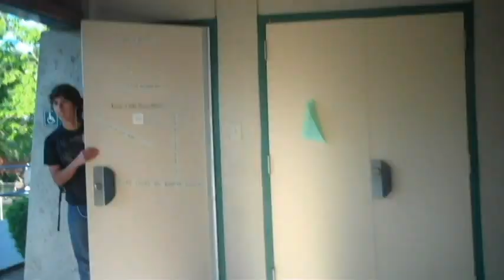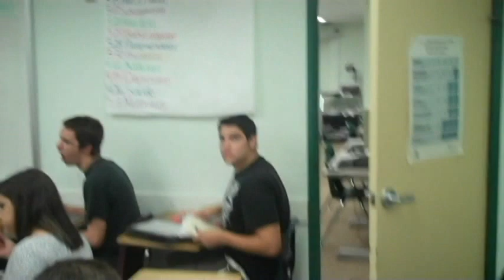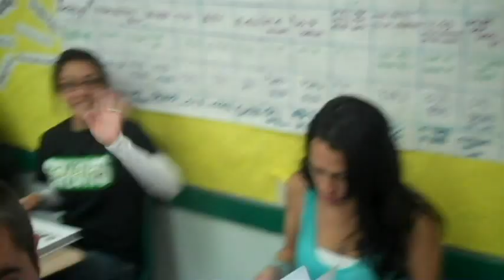Class of 2011 Canyon high school (last day)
It was our last full day of skool and so i just wanted to record our last moments together. Seriously this is the best class ever! And Im glad that i was a part of it.